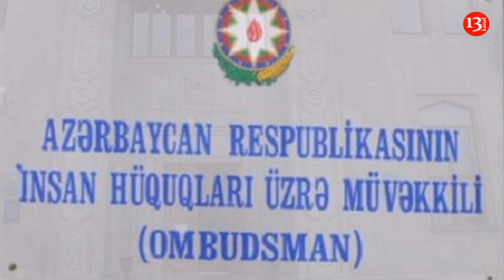"ƏLƏSGƏR MƏMMƏDLİNİ HƏBSDƏ SAXLAMAQ SUİ-QƏSDDİR"- Nəsimi Məmmədli